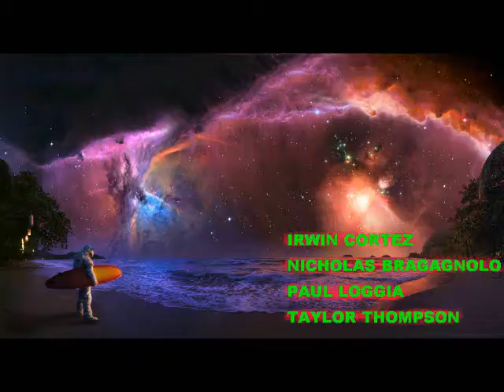Racism News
Grade 12 students at RFHall create movies to generate discussion and dialogue around issues of Racism.